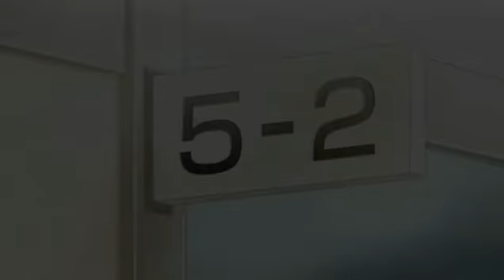Chitose Get You!! 02